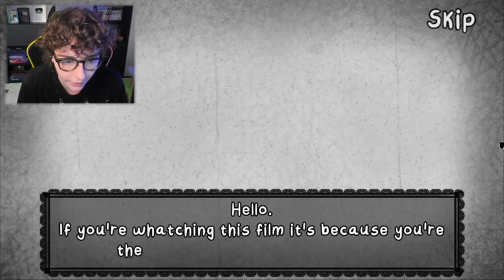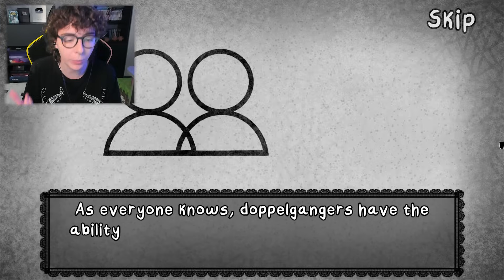NON fare entrare MOSTRI assassini - That's Not My Neighbor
Non devo fare entrare dei mostri assassini nel palazzi di That's Not My Neighbor
La mia Graphic Novel
▶ Leggi la parte oscura della Descrizione◀

Grazie per averlo fatto sei molto gentile :c